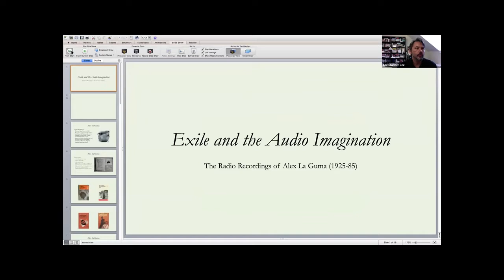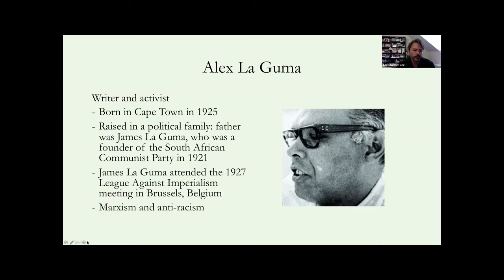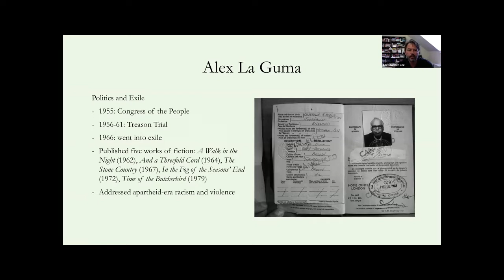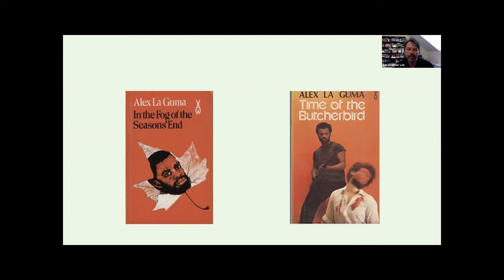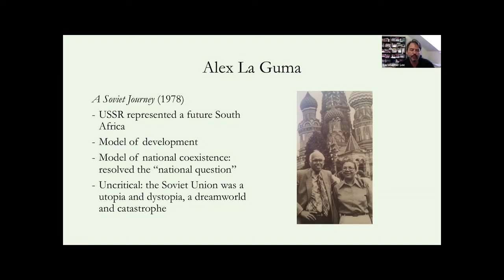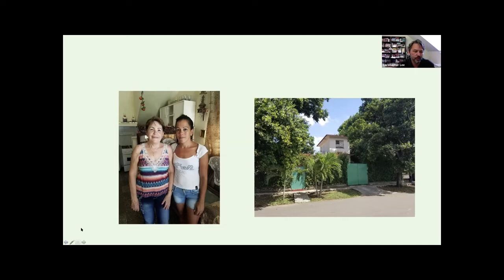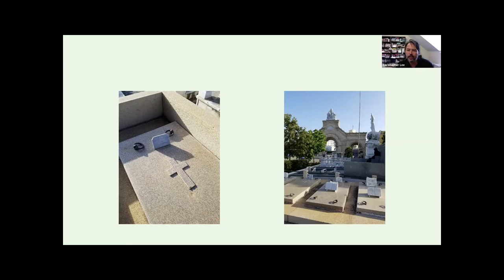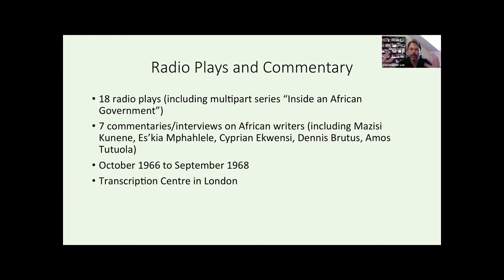Christopher Lee - Exile and the Audio Imagination: The Radio Recordings of Alex La Guma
Dr. Christopher J. Lee, IU IAS 2021 Repository Research Fellow, is an Associate Professor of History at Lafayette College. His talk addresses research conducted on the radio plays and commentary of the South African writer and anti-apartheid activist, Alex La Guma (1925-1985). La Guma was one of South Africa’s best known writers during the apartheid period, and he was also a noted activist as a member of the South African Communist Party and the African National Congress. Less well known are the plays and commentary he wrote for radio after he left for exile in London in 1966. This project examines this forgotten work, which contrasts with much of his political writing, to open a new view of La Guma’s life and oeuvre. Recordings of these plays and radio commentary are held in the Archives of Traditional Music at Indiana University, and this research has been supported by a grant from the IU Institute for Advanced Study.